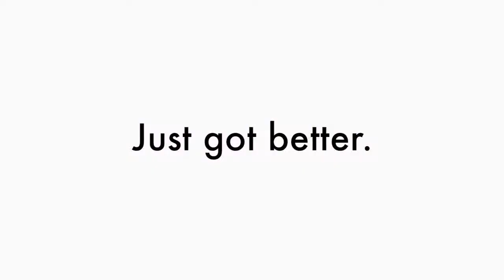ShotKam, 2018_2019 Model Full HD Action Video Camera for Clay Shooting and Hunting